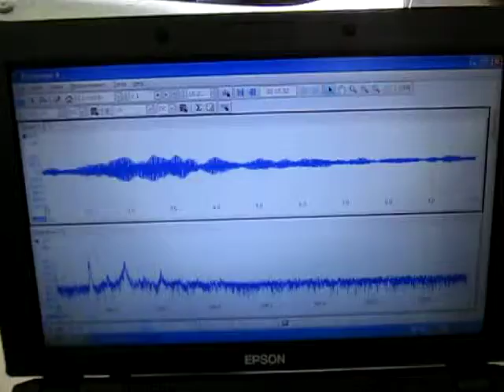超音波伝搬状態の測定・解析 Ultrasonic measurement and analysis techniques